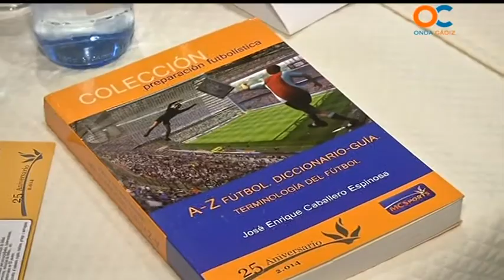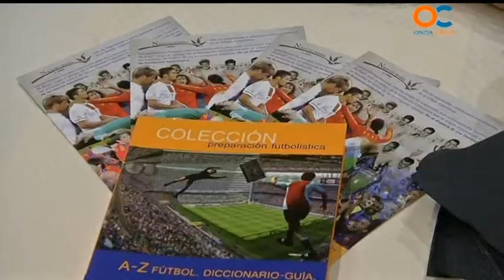SUBMARINO AMARILLO 25 03 14